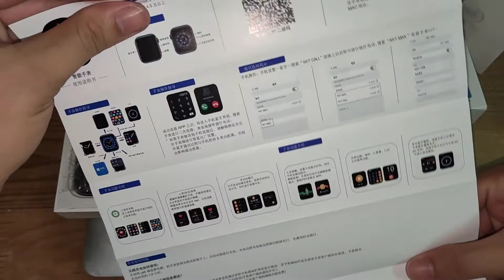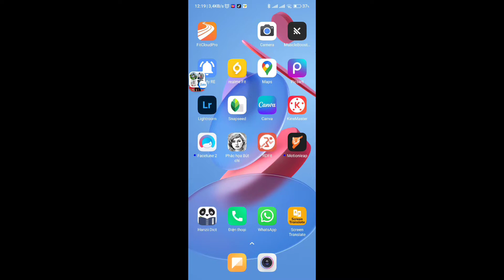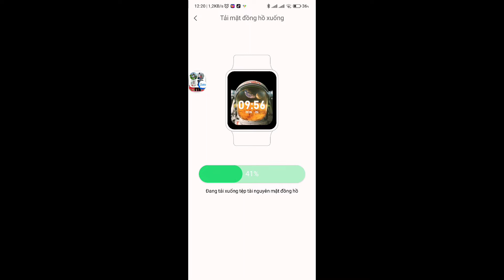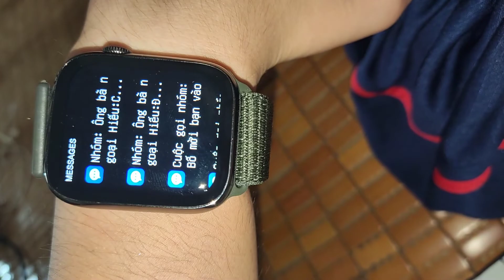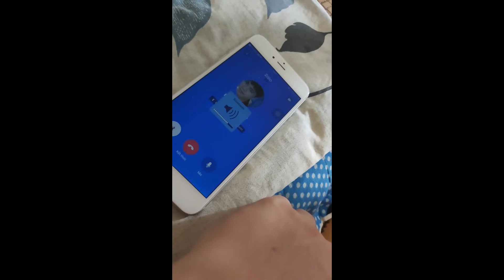Mở hộp đánh giá chi tiết IW7 Max đồng hồ toàn diện nhất trong phân khúc 600 -700k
Iw7 max có màn hình sáng và nét hơn Dt no1.7 rất nhiều
Em thích đeo con này nhất luôn
Cảm biến giơ tay xem giờ rất nhạy chỉ cần nhẹ nhàng giơ lên là sáng ạ. Giống như Hw7 max.
Thông báo zalo Messenger đấy đủ các bác ạ. Trên iphone có bấm nghe cuộc gọi zalo và Messenger ngay trên đồng hồ. Font chữ đẹp.
Rung khỏe pin 380Mah
Giá 700k các bác áp mã thì còn khoảng trên dưới 600k mã giảm 60k của group ạ: SMARBEST5
Viền màn hình cân đối nhìn như Apple Watch luôn ạ. Size 45 mm